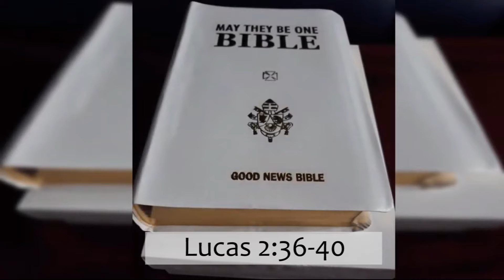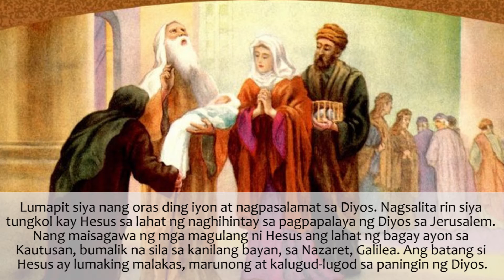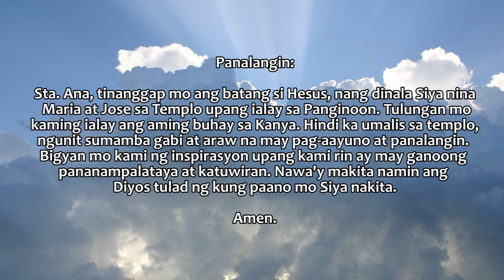MABUTING BALITA ika-30 ng Disyembre, 2021 (Binasa ni Dara Betina)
Gospel: Lucas 2:36-40

The Year of St Joseph (Dec 8 2020 to Dec 8 2021), as declared by Pope Francis, has ended, yet we continually honor him this Christmas and the Year to come!

Credits:
Reader: Dara Betina
Video Edit: GP
Director: Ate Angel
Executive Producer: Dad A
Promotions: Mom Rose
Quality Check: Kuya Juan
Prayer: FamilYakap

Love,